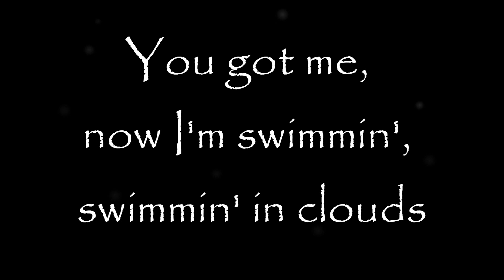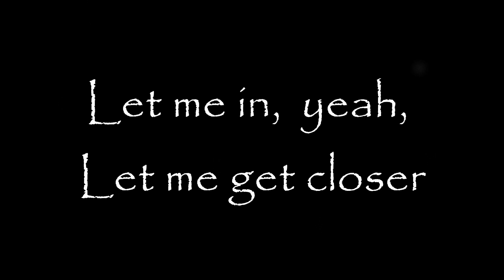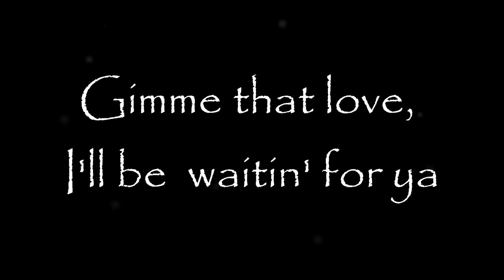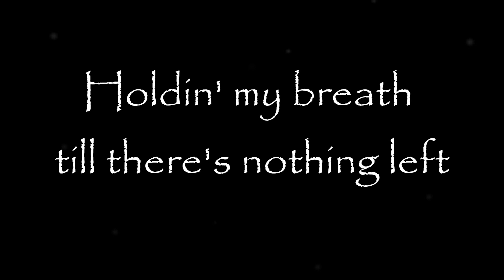Let Me In - Group Love - Lyrics (The Fault in Our Stars Movie Soundtrack)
Let Me In - The Fault In Our Stars official soundtrack.

Gimme, gimme that love, I'll be waitin' for ya'
Catch my hand, I'll be fightin' for ya'
Let me in, yeah, let me get closer
Got me runnin' wild like I feel it all over

All this time been trippin' and slippin' around
You got me, now I'm swimmin', swimmin' in clouds

And I'm findin' out that all I know is right at home
But I'm tellin' the man my plan to never feel alone
Got my hands high like I ride a roller coaster
Cannot be it, cannot be lonely
Lookin' like you're lovin', you're livin' the moment

Got me, now I'm swimmin', swimmin' in clouds

Holdin' my breath till there's nothin' left
Hold your breath, now there's nothin' left
Gimme that love, I'll be waitin' for ya'

(Woah)

Now I'm findin' out that all I know is right at home
So I'm tellin' the man my plan to never feel alone

And catch my hand, I'll be fightin' for ya'

Holdin' my breath till there's nothing left
Hold your breath, now there's nothing left

(Ooh, yuppity, yuppity, yup) [x9]